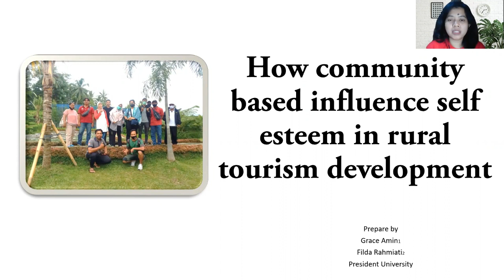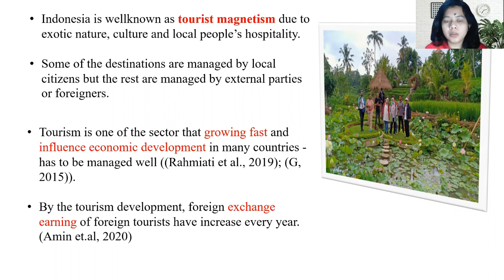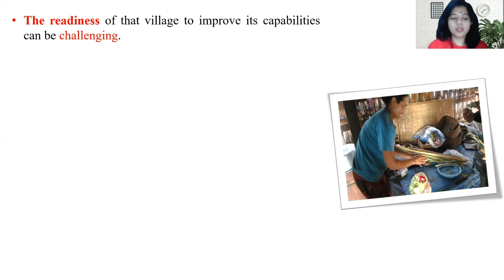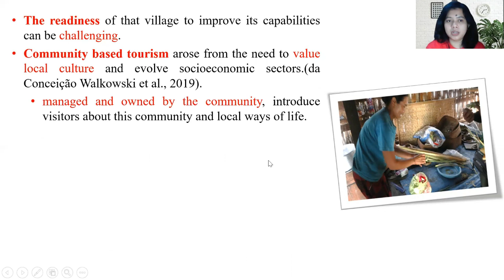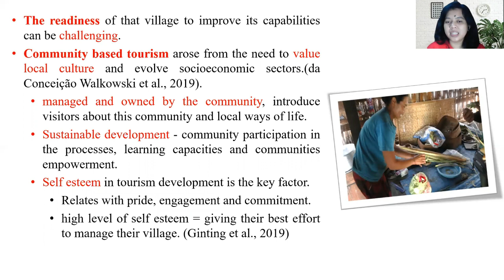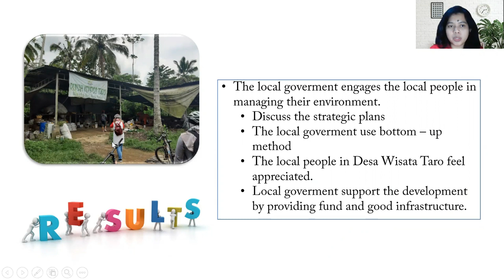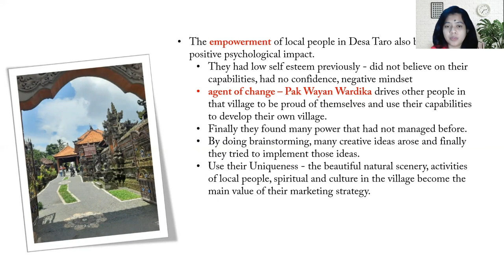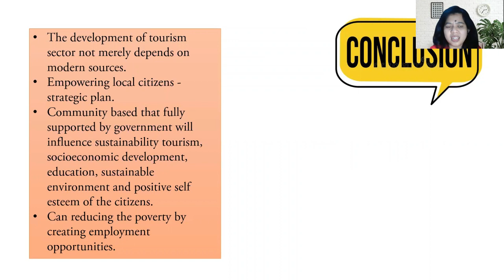How Community Based Influence Self Esteem in Rural Tourism Development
- Grace Amin, S.Psi.,M.Psi.,Psikolog
- Filda Rahmiati, BBA.,M.BA